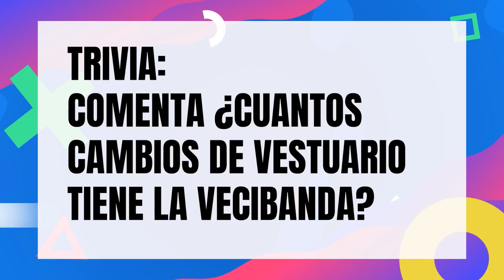SHOW FEDE Y LA VECIBANDA *BACK STAGE OFICIAL PARTE 2*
¿Estan preparados para el videoclip de Vecinos de verdad? Se estrena mañana el canal de @Fede Vigevani